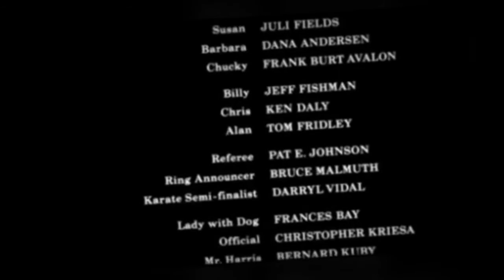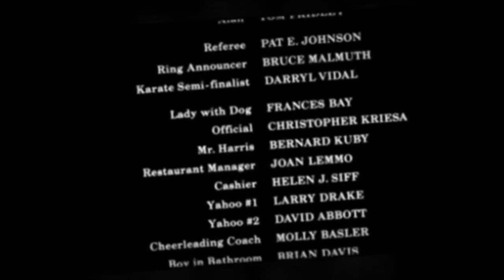The Karate Grizz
Tony "Larusso" Allen fights the evil Cobra Clips!